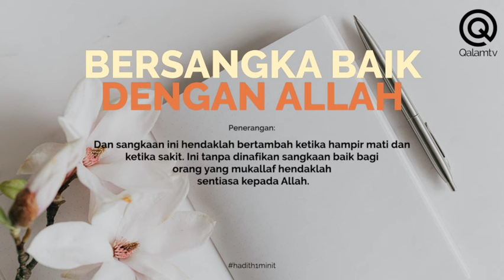BERSANGKA BAIK DENGAN ALLAH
Sentiasalah kita bersangka baik dengan apa yang terjadi dalam kehidupan kita.

Sampaikan qalam rasul walau hanya satu ayat